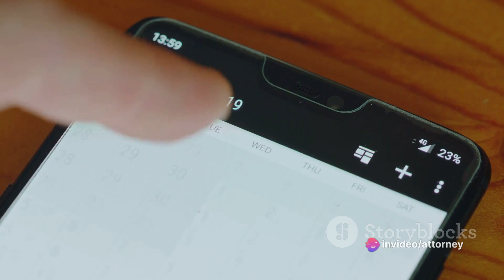Moonless Civilization: A Theoretical Journey I What if we had no moon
In this thought-provoking video, we delve deep into the fascinating concept of a moonless civilization, drawing inspiration from ancient Greek and African Zulu legends. Join us as we unravel the mysteries and explore the possible existence of a society devoid of moonlight. Discover the cultural significance behind these legends and their implications on history and civilization. Our aim is to captivate your imagination and spark meaningful discussions. Let's embark on this mesmerizing journey together.

OUTLINE:

00:00:00 The Moonless Enigma
00:00:53 Impact on Our Planet
00:02:53 Impact on Human Civilization
00:03:47 A Moonless Future
00:04:45 End StingLike, comment and subscribe
You might like